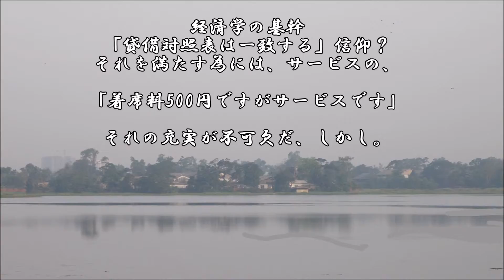ショートサーキット出張版読み上げ動画1255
物語にも構造があって、その構造から分析するとテーマとかが、
見える訳だがその中に、脚本家？の主張とか、そう言うのとか。

素材著作
風景